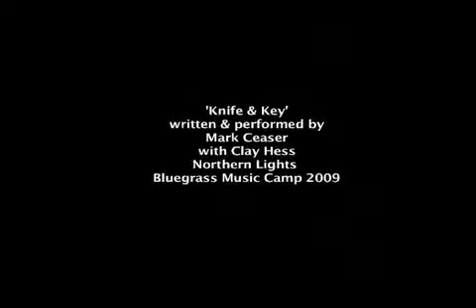2009 Mark Ceaser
Saskatoon Songwriter Mark Ceaser , accompanied by guitarist Clay Hess performs 'Knife & Key' at the 2009 Northern Lights Bluegrass and Old Tyme Music Camp at Ness Creek Saskatchewan